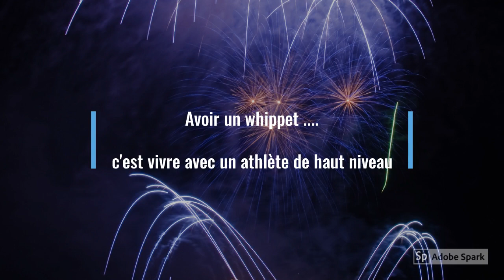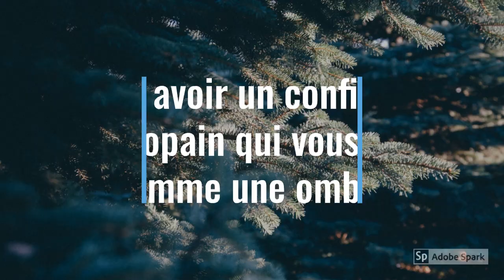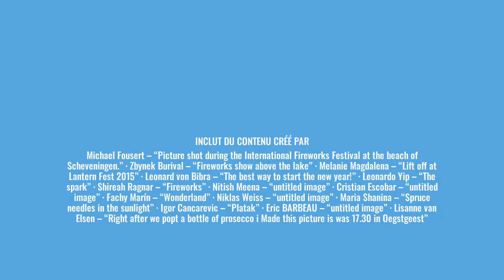Adobe Spark Video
Le Club Français du Whippet vous souhaite une excellente année 2020